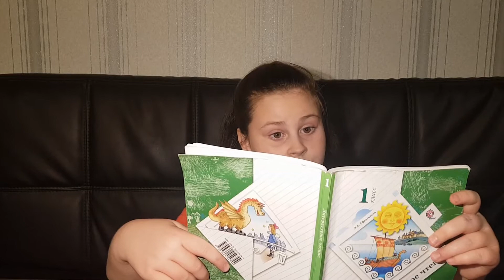Стихи и загадки про ЭХО|Ленивое эхо|Выразительное чтение от Евы 1 КлаСС|EvaBellaV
Всем привет! Вы на канале Ева и Белла V!!!
Сегодня в видео Ева выразительно читать стихи и загадки про ЭХО.

ТРУТНЕВА ЕВГЕНИЯ ФЁДОРОВНА

Эхо
За рекой то тут, то там
Кто-то бродит по кустам.
— Эхо, эхо, это ты?
Отвечает эхо: «Ты-ы!»
— С чем ты ходишь там? Постой!
Эхо мне в ответ: «Пустой-ой!»
— Выйди! Я хоть погляжу! Отвечает: «Погожу-у!»
— Я пойду, а ты сиди!

Эхо мне в ответ: «Иди-и-и!»
— Перееду за реку!
Эхо мне в ответ: «Ку-ку!»
— И найду тебя в кустах! Отвечает эхо: «А-ах!»
— От меня не убежишь! Отвечает эхо: «Ши-ш-ш!»

Ленивое эхо
И. Шевчук

Я Эхо целый час зову —
А Эха всё и нету.
То там, то здесь кричу: «Ау!»
И снова без ответа.

Кричал в дупло, кричал в траву...
Вдруг Эхо из-за тучи
Как гаркнет:
— Ну, ау, ау!
Какой ты доставучий!

Загадка
К. Чуковский

Я лаю со всякой
Собакой.
Я вою
Со всякой совою,
И каждую песню твою
Я вместе с тобою
Пою.
Когда же вдали пароход
Быком на реке заревёт,
Я тоже реву:
У-у!